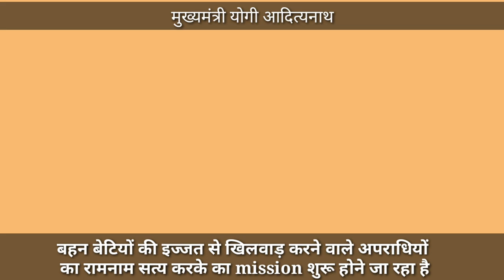Mission शुरू होने जा रहा है | बहन बेटियों से खिलवाड़ करने वाले अपराधियों का राम नाम सत्य किया जाएगा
रावणा राजपूत,
RAJPUTO KA SABSE BADA YOUTUBE CHANNEL RANA RAJPUTANA
rajput status
rajput quotes
राजपूत वीडियो
राजपूत फोटो
Rajput
जय राजपूताना
राजपुताना शायरी
राजपूत वीडियो सॉन्ग
Rajput Song
rajputana
rajputana status
rajput warriors
rajput history
rajput gotar
rajput status
क्षत्रिय धर्म
क्षत्रिय धर्म युगे युगे
क्षत्रिय इतिहास
राजपूत इतिहास
सूर्यवंशी राजपूत
kshatriya videos
kshatriya movie

राजपूताना सोंग्स
rajput history
Rajput songs in mp3
Rajput Caste
rajput videos
rajputana Culture songs
rajput unity
Rajput production
Rajputana production, Richi Banna, Chhotu Singh Rawna ,
ankit rana
pundir rajput
Pundir
suryavanshi rajput
kshatriya
राणा राजपूताना
राजपूत सोंग्स
महाराणा
MahaRana Pratap
Prithavi Raj Chauhan
shivaji Maratha
mihir bhoj
hindu
rajsthani songs
haryanvi songs
mata padmini
Mustache Singh
Mustache Rajput
RANA Ji ,

Jai Rajputana
Jai Hind